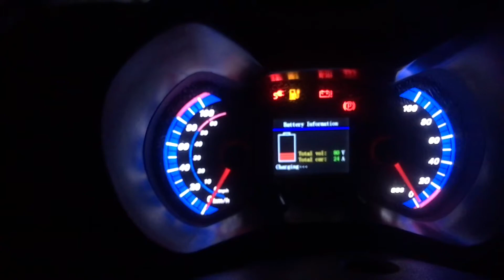AIXAM - wzbudzenie baterii i naprawa ładowarki